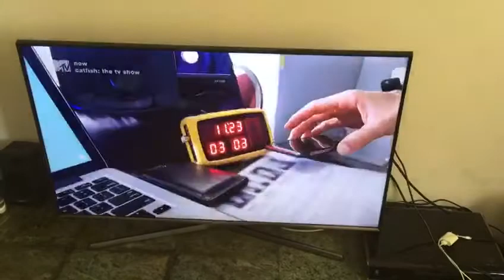Katfish!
Catfish in tv!